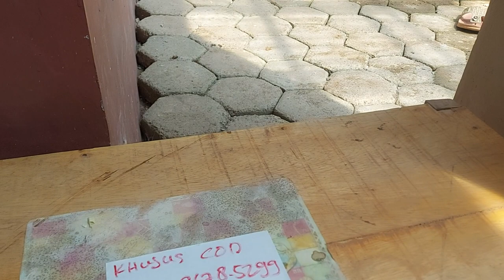Uang COD Bagian 1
Begini cara siapkan uang COD bila kita mau bepergian namun sudah terlanjur order barang lewat metode COD
video ini lalu dikasih ke kurir yang bersangkutan , setiap saat posisi dan jumlah uangnya berbeda beda dan hanya kurir yang bersangkutan yang dikasih tau lokasinya

Hari tanpa bergurau sendau dan bercanda akan membuat kehilangan nikmat cinta. mari bercanda dan bersendau gurau bersama keluarga